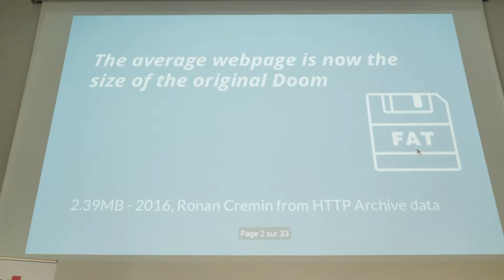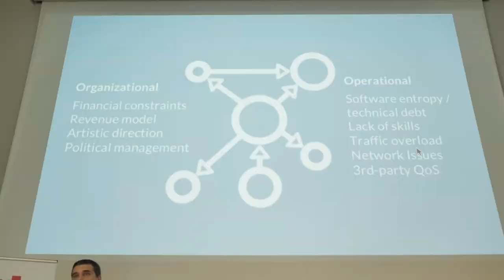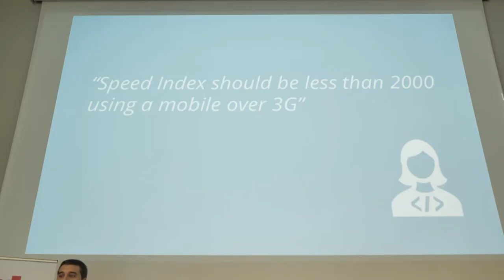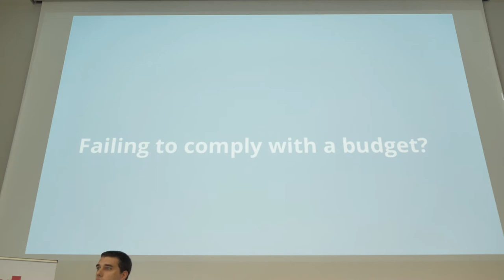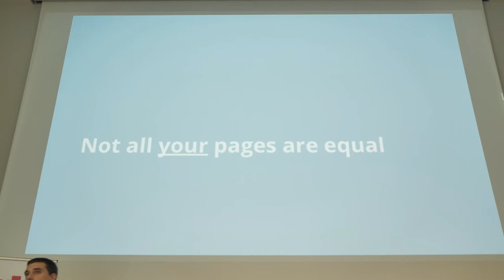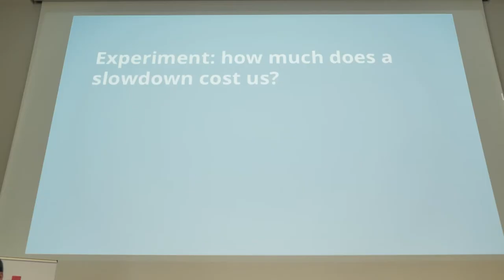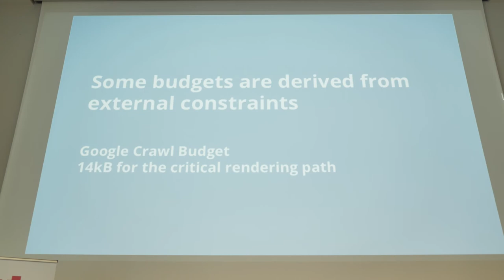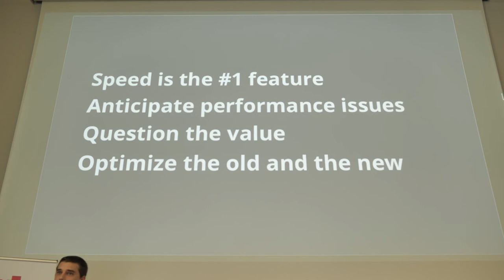« Budgets de performance ou comment mettre votre site au régime », Damien Jubeau – WLS 2018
Je vous propose de découvrir une notion essentielle pour adopter une véritable culture de la performance web sur vos projets : les budgets de performance.

Ces derniers ne vont pas s’exprimer en euros, mais en secondes, en mégaoctects ou encore en nombre de fichiers !
Une notion qui mériterait d’être connue et d’être utilisée par tous les métiers du web, pour accompagner le cycle de vie des sites et reprendre le contrôle de leur rapidité.